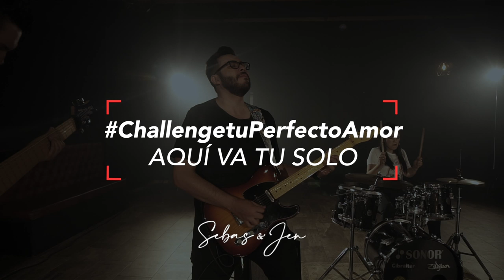ChallengeTuPerfectoAmor - Pista Solo de Guitarra ► Sebas y Jen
First God

// FOLLOW ME \\

LETRA Y ACORDES
Tonalidad: F#

Intro: B - F# - B - D#m - C#

Verso I
B
Rey Eterno
F#
Soberano
B                               D#m - C#
Mi vida entrego a Ti
B
Hoy me rindo
F#
A ti Cristo
B                                    D#m - C#
Hazme a tu imagen señor

Coro
B                                   C#
Nada me separará de Tu Perfecto Amor
B                                                 C#
Aunque yo quise huir tu estuviste siempre allí
                        B - D#m - C#

Verso II
B
Me salvaste
F#
Me adoptaste
B                              D#m - C#
Como tu hijo señor
B
Tu mi padre
F#
Me amaste
B                             D#m - C#
Tu vida diste por mi

Puente
      D#m         B             F#                   C#
// Me amaste mi padre en ti confiaré //

Créditos:
Letra y Composición: Sebastian Mora y Jen Calvo
Arreglos de melodía en el Puente: Carlos Diaz (Cash)
Producción: Treintaytres.Tres Fabian Hernandez y Natalia Acosta
Masterización: Jorge Santos

Edición: MoraCalvo Productions Sebastian Mora
Danza por: Lina Perez (Vestidura Gracia Divina del Ministerio @DanzaDeReino)

Tu Perfecto Amor - Sebas & Jen | VideoClip Oficial